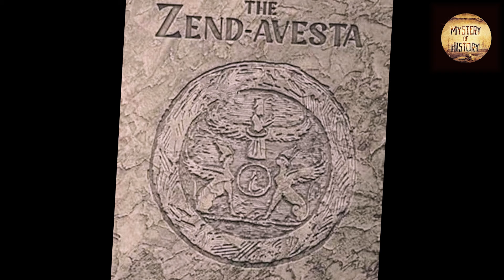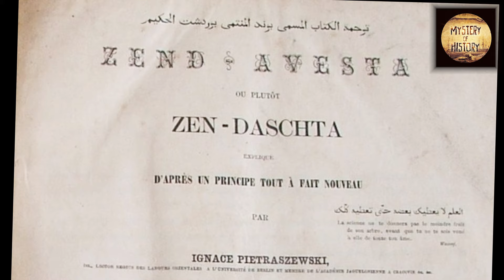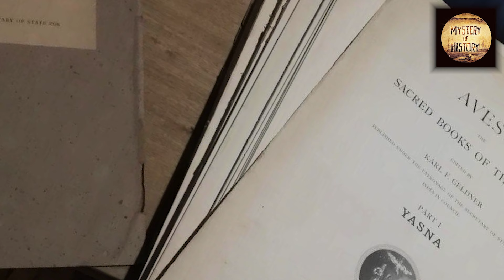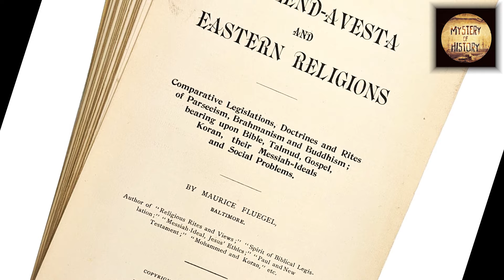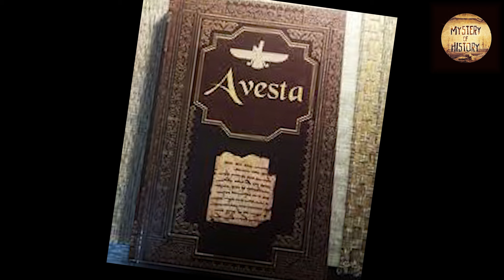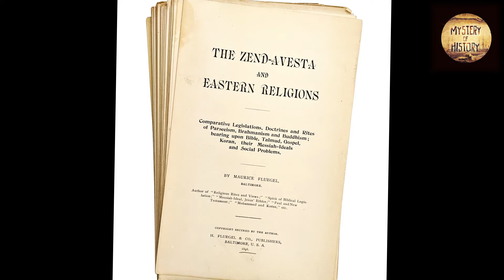জেন্দ আবেস্তা কেন এই ধর্মগ্রন্থ এত গুরুত্বপূর্ন ❕ Zend Avesta ❕ জরাথুস্ট্রবাদ ❕ Zoroastrianism ❕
Description: Zoroastrianism, the religion introduced by Zarathustra of ancient Persia, and Zend Avesta, the religious text, are detailed in this video.

প্রাচীন পারস্যের জরাথুস্ট্রের প্রবর্তিত ধর্মমত জরাথস্ট্রবাদ এবং ধর্ম গ্রান্থ জেন্দ আবেস্তার বিস্তারিত তুলে ধরা হয়েছে এই ভিডিওতে।

Chapters:
0:00 foreword
0:59 history of Zend Avesta
2:06 flow of event

Audience query:
zend avesta
mystery of history
aoroastrianism
avesta
avestan language
avestan
ahura mazda
anunnaki
audio book bangla
islamer itihas
jamuna i desk today
storyteller
zarathustra
zoroastrian

References: Roar Media